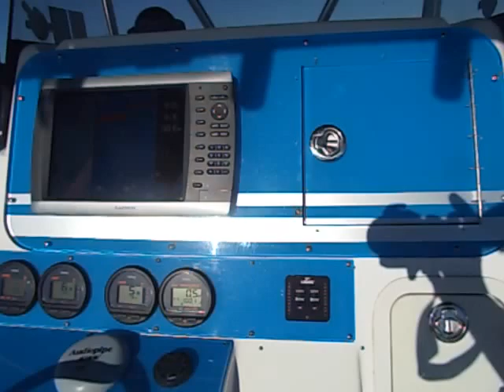2002 Century 2900 - Used Boat for Sale in Venice, FL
Description